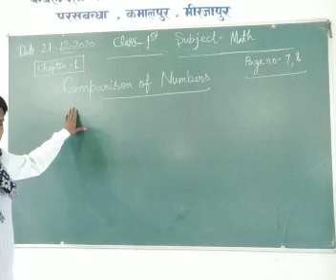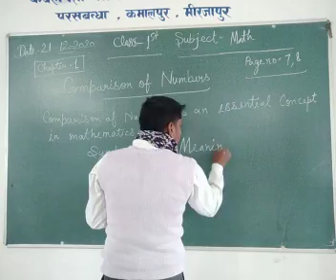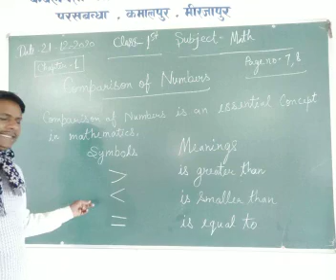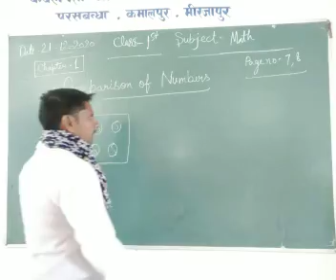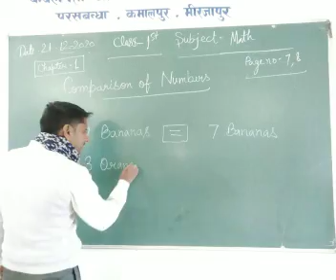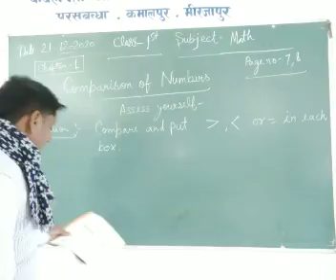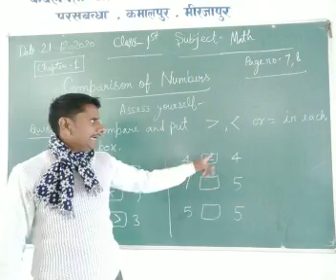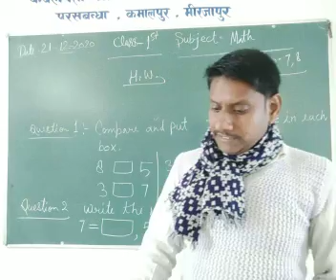Class 1 Math December 21